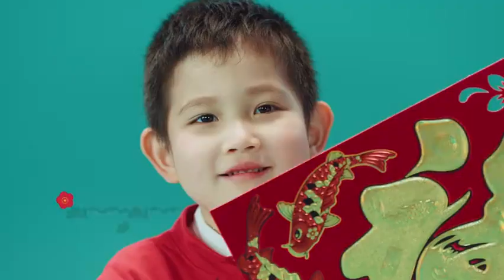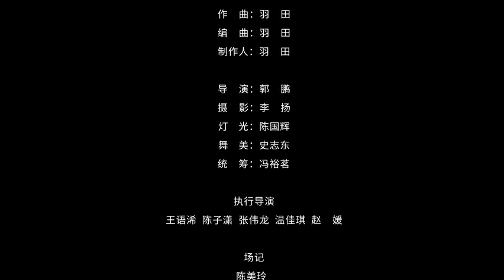MV 过年的歌刘宇宁 By Liu Yuning